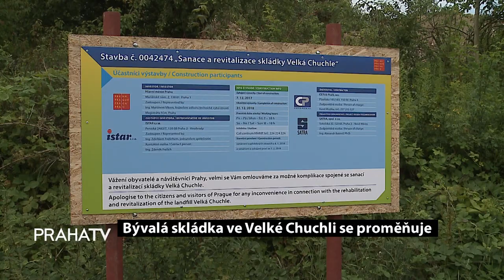Bývala skládka ve Velké Chuchli se proměňuje